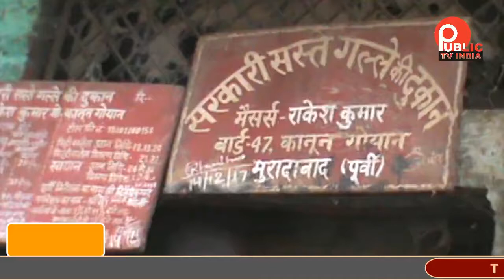कानून गोयान क्षेत्र में राशन डीलर पर लगे आरोप, भड़के क्षेत्रवासी कहा धांधली कर रहा है राशन डीलर